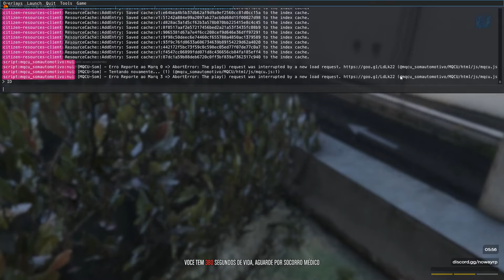CARA MATA AGENTE TUDO DE MOCHILA.. PARCERIA DA ONDE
PARCERIA ACABOU ?